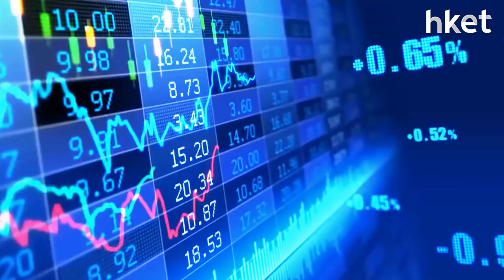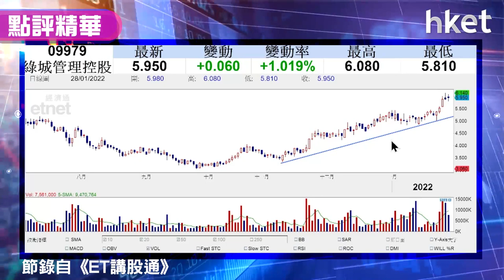【ET講股通】潛力股推介：綠城管理（09979）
綠城管理（09979）今天靠穩升約1%收市，股價短期內升幅顯著，現可高位獲利離場？還是待回調至上升軌底部才入市？市場憧憬今年整體內房市道或見改善，獨立股評人梁耀康（Dave）教路，其輕資產營運模式更具優勢，詳細買入策略為何？立即點擊收看／收聽。【按此速睇買賣策略】

**重溫【ET講股通】梁耀康：新能源車股要跌？**